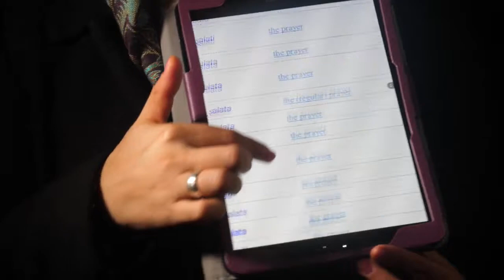MANSUR DESTROYS HATUN P2 * ALLAH PRAYING * SPEAKERS CORNER NEW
The Prophet said, “Whoever guides someone to goodness will have a similar reward.” [Sahih Muslim 1893] .

dawah muslim christian "muslim vs christian" quran islam christianity "islam vs christianity" "dawah in the park" jesus god prophet muhamed shia sunni "street dawah" "christian accepts islam" "christian converts to islam" "accepts islam" "converts to islam" "why i left christianity" "why i accepts islam" "new muslim" converts reverts allah "prophet muhammad" "zakir naik" "yusuf estes" "ahmed deedat" "shabir ally" "speakers corner" Shahada debate